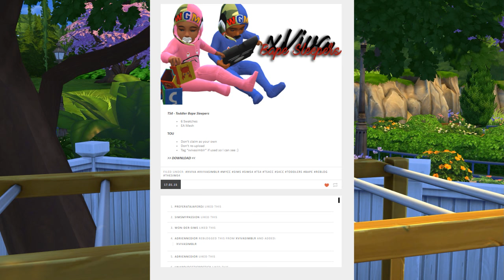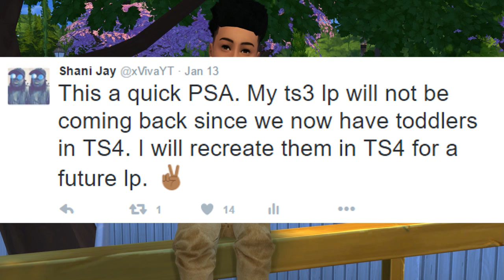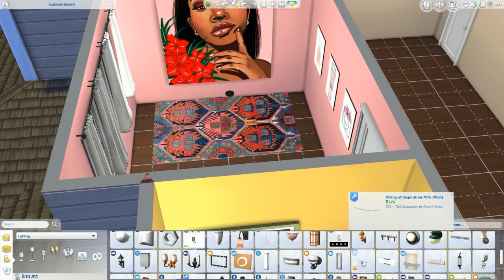Let's Play: The Sims 4 - Season 2 - Part 40 | Zhuri & Zahari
Upload Some Sims To The Gallery To Be Added To My Game Use The Hashtag

Thank you guys for watching my video! Welcome to season 2 of my original sims 4 let's play. This let's play starring Aiyanna, the daughter of my simself, as we watch how her life unfolds.
FAQ:
Q: How old are you?
A: 24